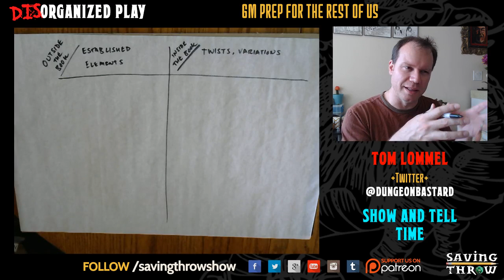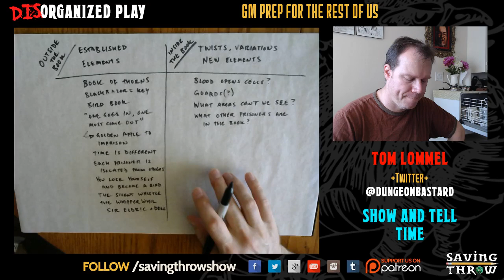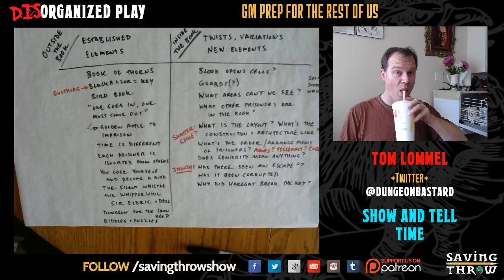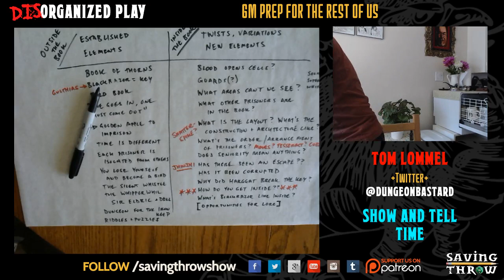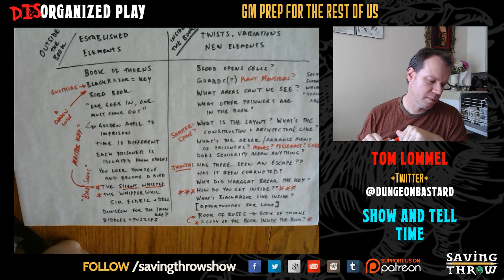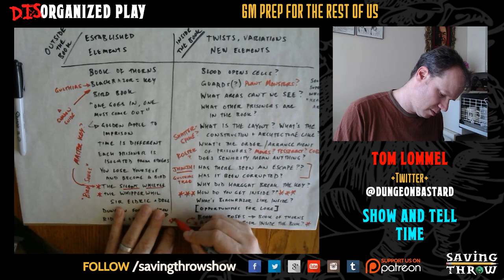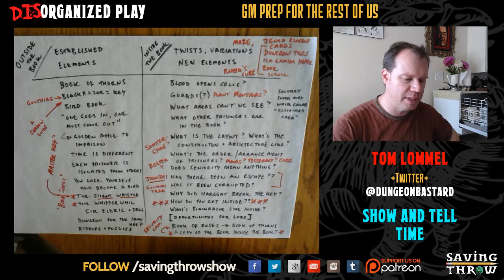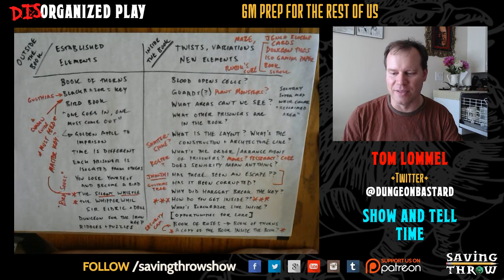DisOrganized Play - GM Prep w/ Tom Lommel - Season 2 - Episode 36, Part 2